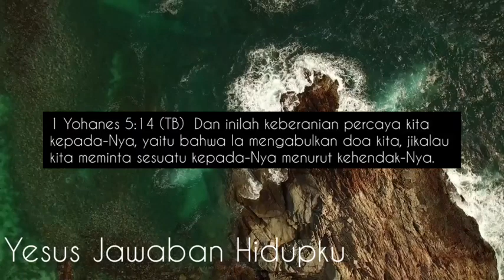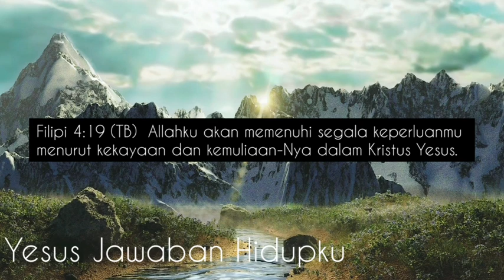Sabda Hidup : Yesus Jawaban Hidupku || Renungan Pagi Soka Community Church